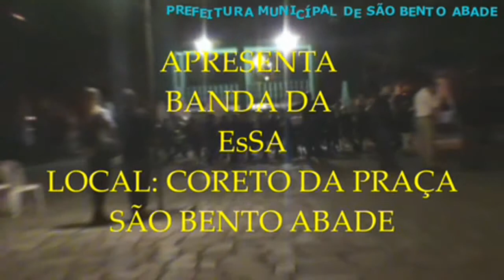APRESENTAÇÃO DA BANDA DA EsSA -VÍDEO 7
Tv Cardápio Turístico
Prefeitura de São Bento Abade
Apresentação da Banda da EsSA
Praça do Coreto